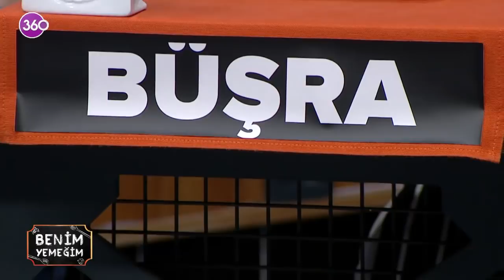Benim Yemeğim - 16 08 2021